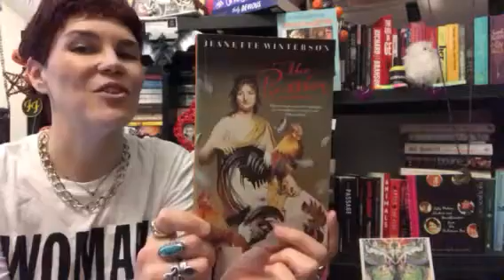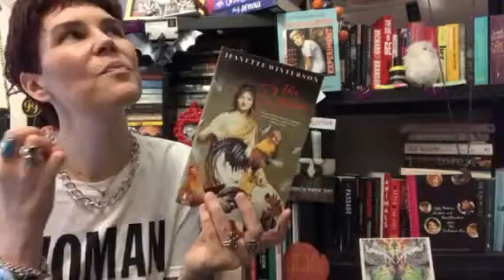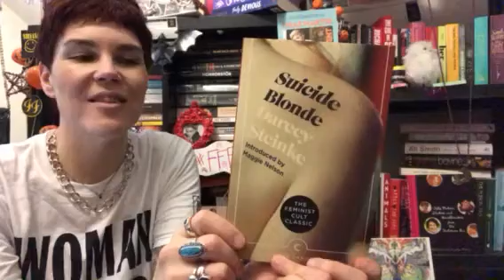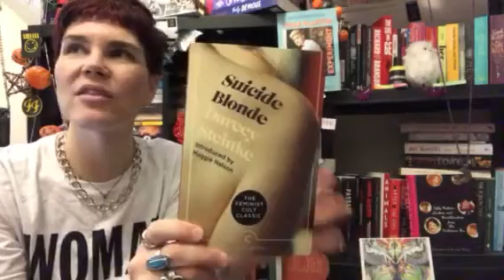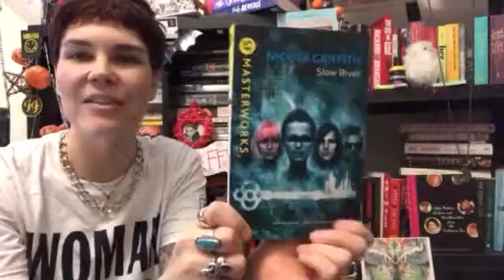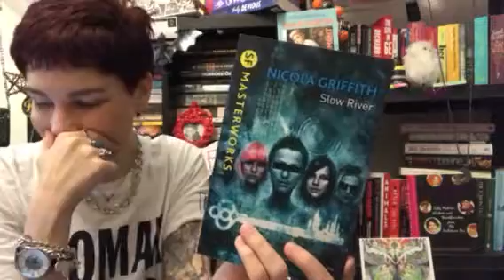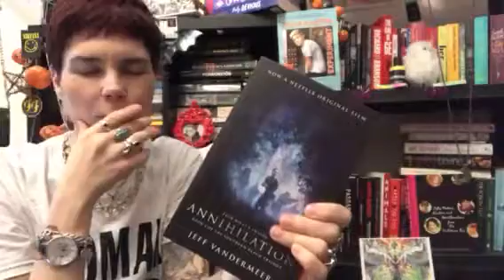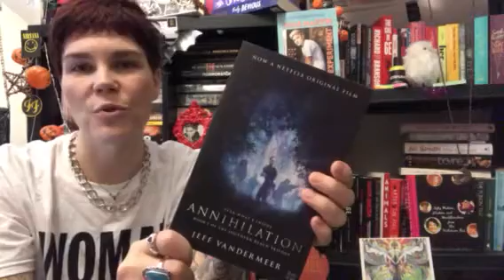February reading wrap up | part 1 | FeministFeb | FFFebruary reads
Part 1 talking about the books I read in February